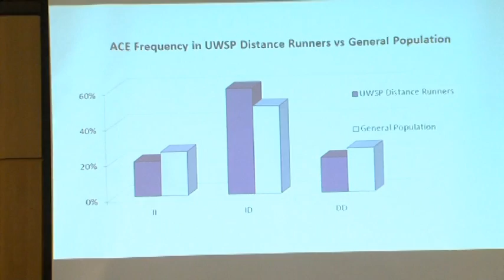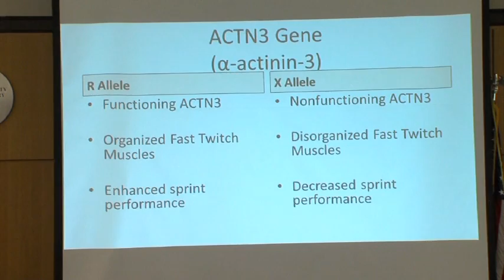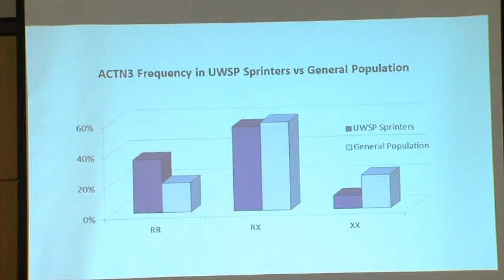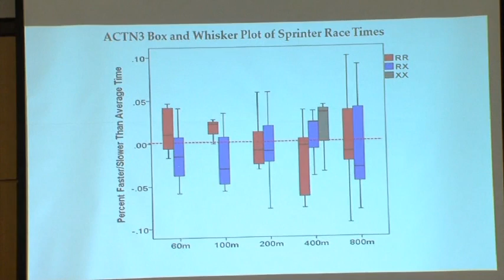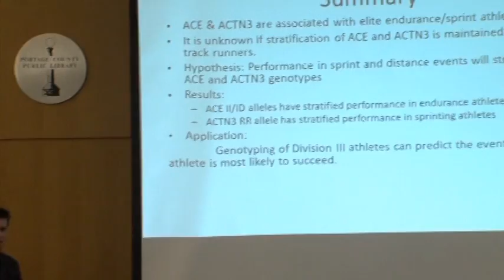Meet Our Students: Letters and Science Scholars Share Their Research Findings 4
University of Wisconsin-Stevens Point – Community Lecture Series

In this special edition of the UW-Stevens Point Community Lecture Series, College of Letters and Science students share findings from their research projects. Disciplines covered include Sociology, Biology, History, Political Science and Psychology.